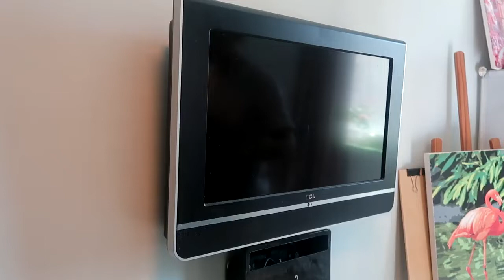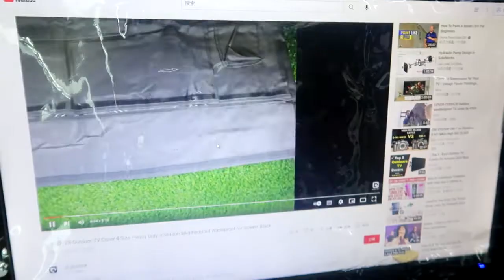IC ICLOVER Outdoor TV Cover with Built in PVC Film, Actual effect in using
IC ICLOVER Outdoor TV Cover Special Design with Built in PVC Film.
The transparent and high-definition protective film is good for waterproof and screen protect when watching TV in outdoor. You don't have to worry about pool water spilling out and wetting the TV, and don't need to worry about leaves and dust getting dirty on your screen. The film is so easy to clean with water and cloth.
Having a protective film will certainly have an impact on the viewing effect, but if your outdoor TV is in a damp or dirty place, this cover will be better for you than a regular one without built in PVC film.